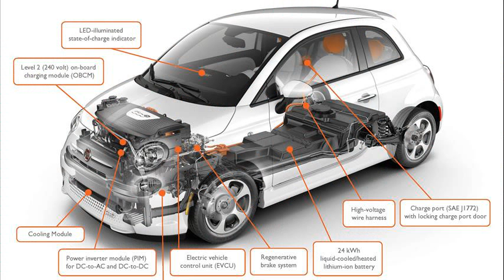fiat 500e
fiat 500e for sale
fiat 500e specs
fiat 500e 0-60
nissan leaf
fiat 500e forum